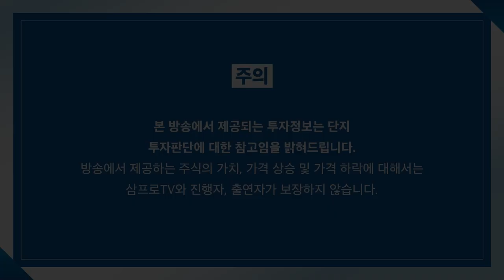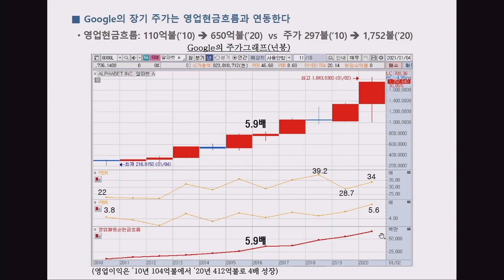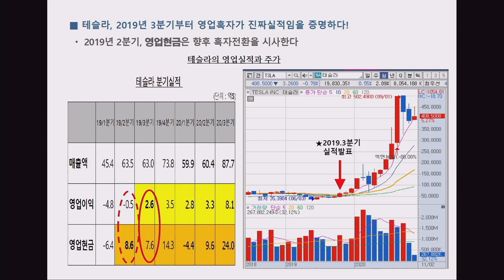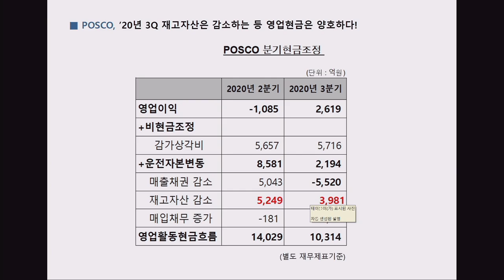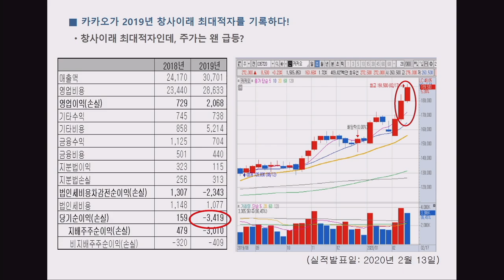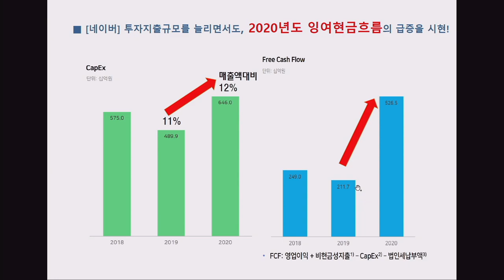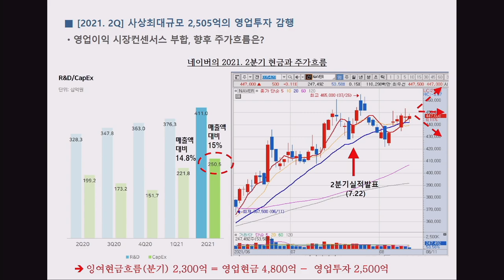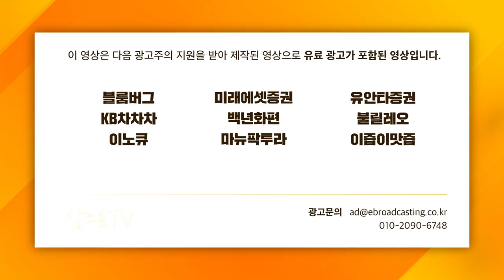[심층 인터뷰] 잉여현금 흐름으로 급등주 발굴의 맥을 찾는 법 f. 중앙대 경영학부 양대천 교수